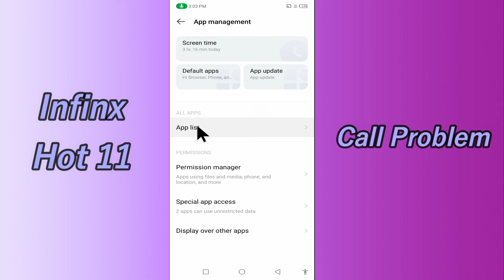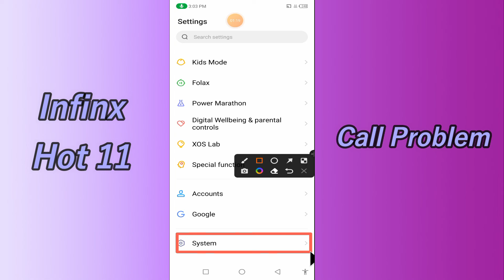Infinix hot 11 Call Problem Fix || incoming / outgoing call Not working {SOLVED}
Infinix hot 11 Call Problem Fix